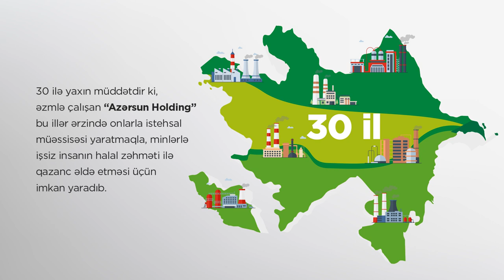Qida Sektorunda “Azərsun Holding”in Yeri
30 ilə yaxın müddətdir ki, əzmlə çalışan “Azərsun Holding” yarandığı gündən bu günə qədər istehsal etdiyi yüksək keyfiyyətli məhsulları ilə ölkədaxili tələbatı layiqincə qarşılayan və qida sektorunun liderlərindən birinə çevrilən şirkətdir.